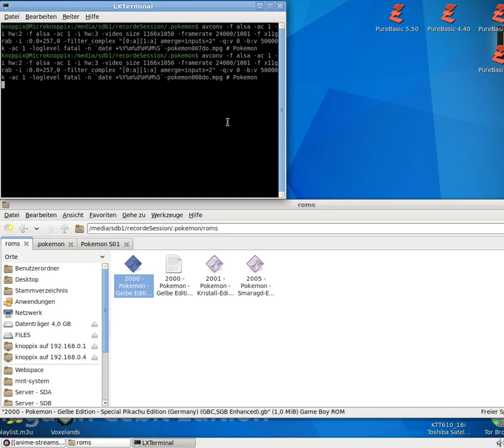Let´s Play Pokémon - Gelbe Edition - Special Pikachu Edition #008